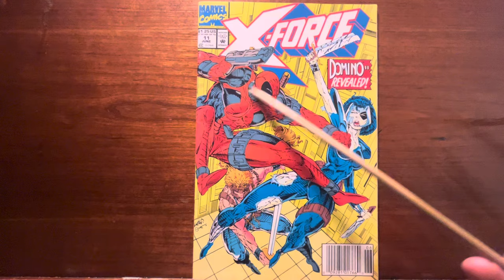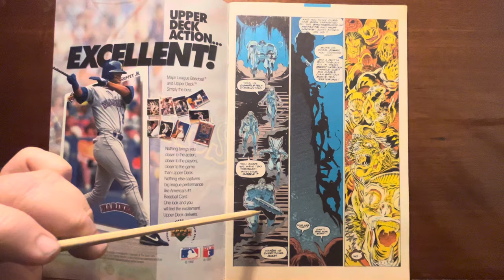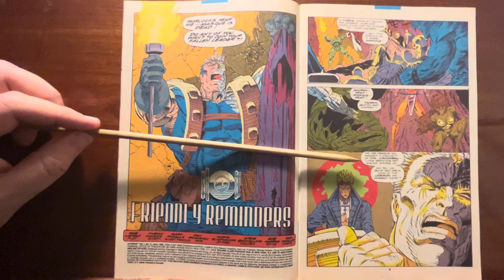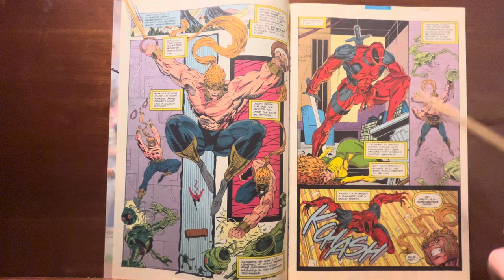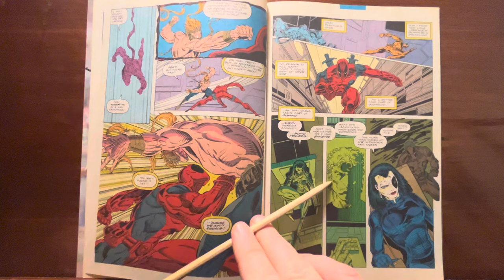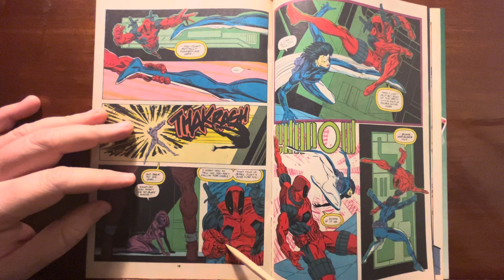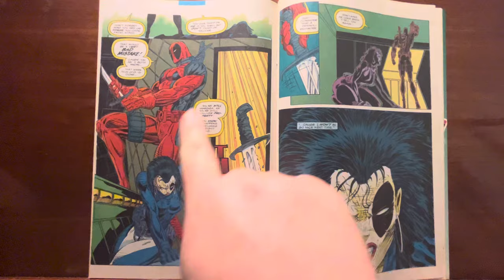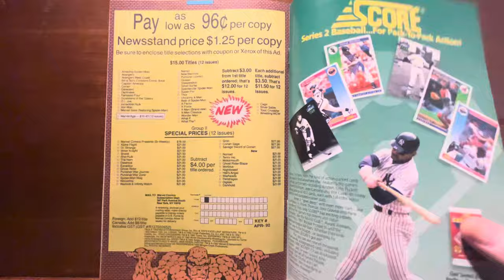Xforce 11. Mark Pacella keeps movin LIEFELDS plots along, and its sorta ok, sorta